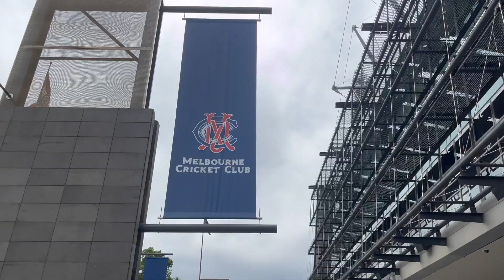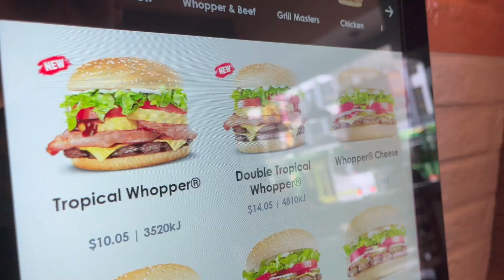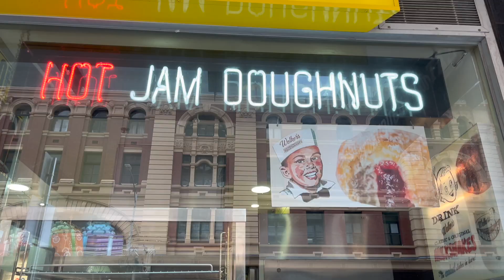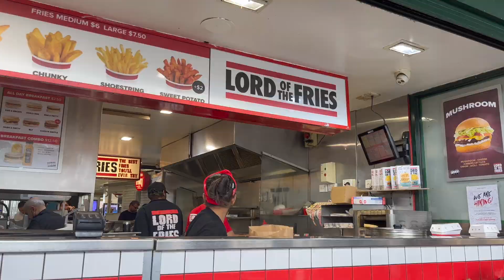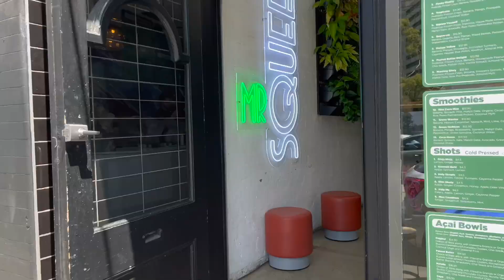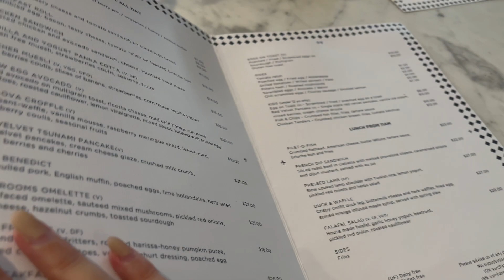VLOG AUSTRALIE 🇦🇺 | une dernière semaine chargée 🏏🍵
Bienvenue sur ce vlog en Australie! Le dernier avant la prochaine destination ✈️

- intro -
Hello! Je m’appelle Isa/Izzie, en général basée à Londres! Sur ma chaîne je propose des vidéos tranquilles de vlogs (weekly vlogs, week-end vlogs), expériences et activités.

Merci d’être passé par ici, j’espère que ça vous a plu!

00:00 - intro
02:11 - cricket match
03:01 - food
05:28 - balade/smoothies
06:51 - resto
08:53 - nouvelle an
10:40 - coffee shop
12:17 - conclusion